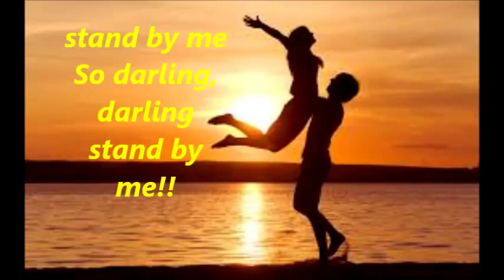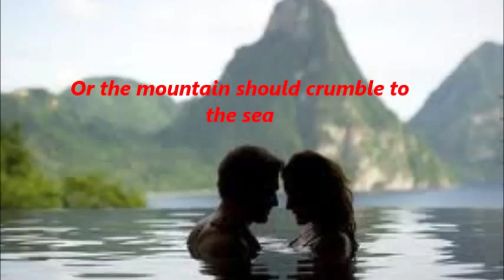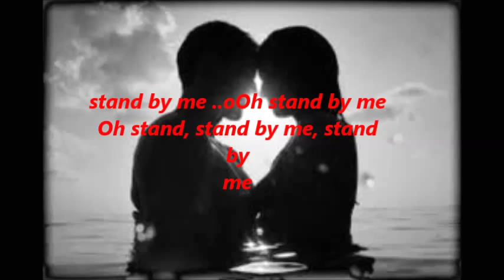Stand by me - Enrique Iglesias & Lyrics - Video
Mediathek: Stars Unterhaltung Bilder